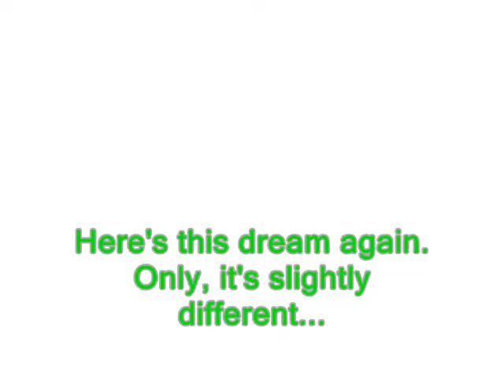Strangetown Soaps: Unknown Variables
Pascal had more dreams while Loki confronts Circe about her odd behavior. And a shady organization is looking for Nervous.